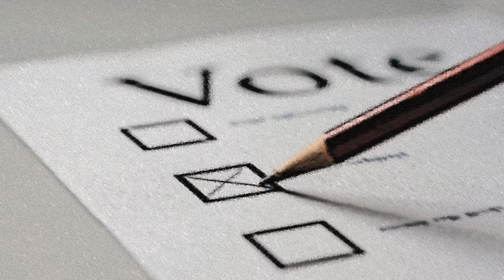Stanisław Michalkiewicz Głosowanie